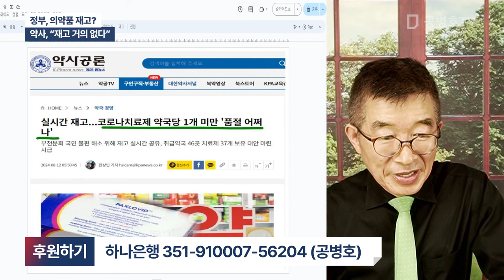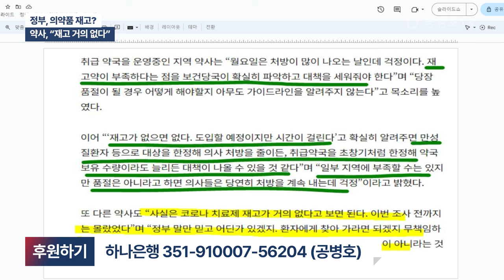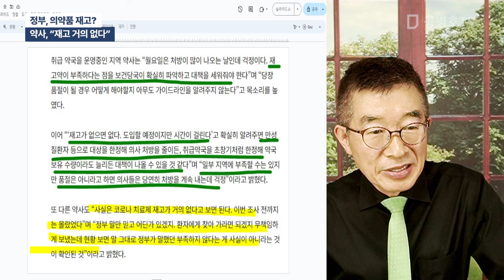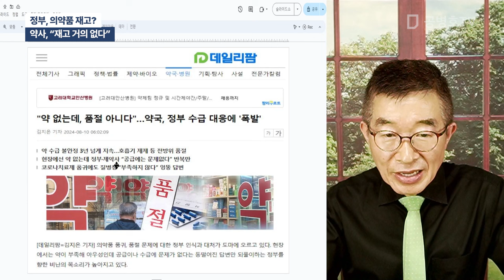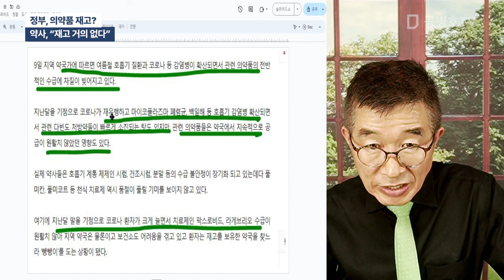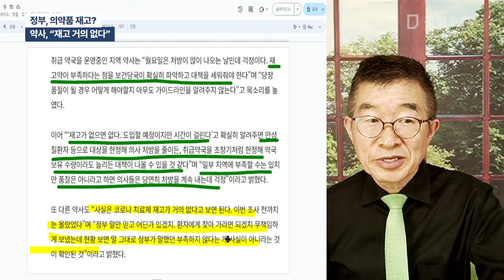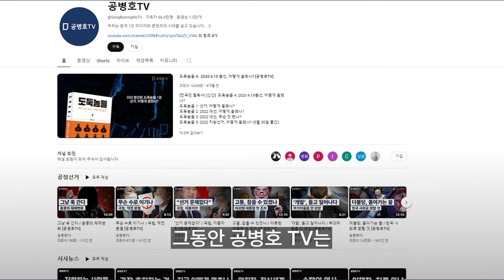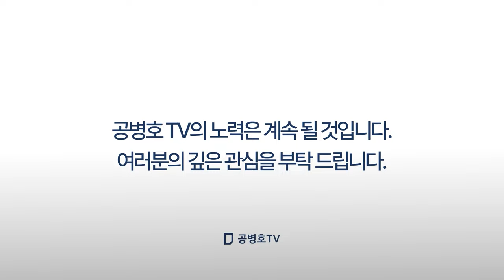정부, 의약품 재고? / 약사, "재고 거의 없다?" [공병호TV]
Bitcoin : 3MTW849AkP2ftLeSK2teZHMmzLu7Z83s9U